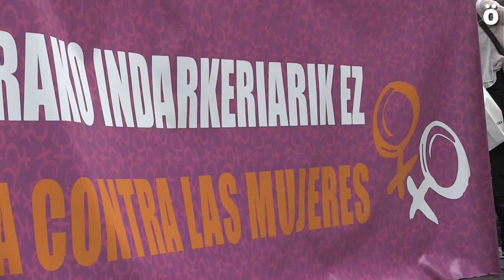Zhen, aurten Euskal Herrian izan den matxismoaren indarkeriaren 4. biktima gogoan izan dute Iruñean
Zhen zuen izena eta Ermitagaina auzoko tabernan egiten zuen lan. Atzo, bere lankideak erail zuen. Gaur, Euskal Herriko Emakumeen Mundu Martxak deitutako elkarretaratzea egin da Iruñeko Udaletxe Plazan aurtengo laugarren hilketa matxista "gogor salatzeko". Hilketa hau "sistema heteropatriarkalaren" ondorioa dela azpimarratu nahi izan dute, eta ez dela etengo "gizartea egituratzen duen matxismoarekin amaitu arte".